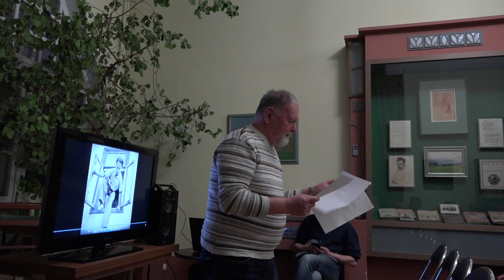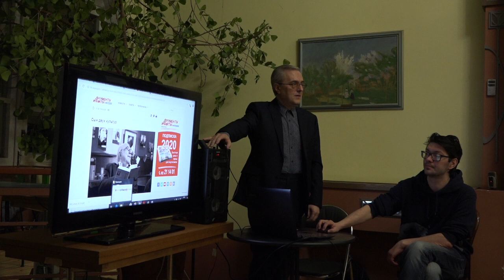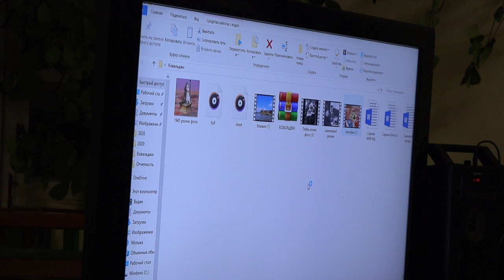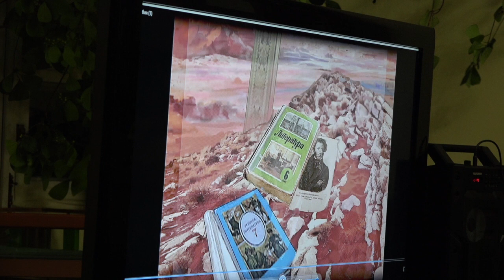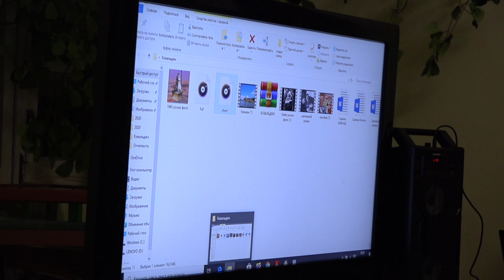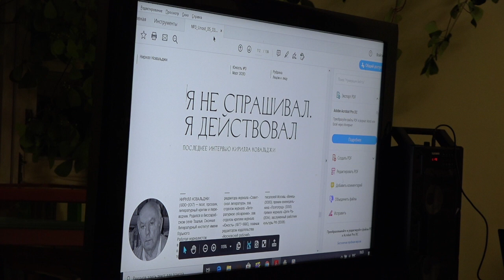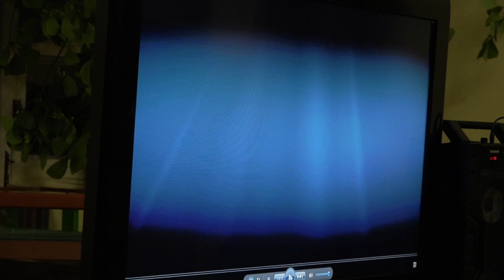«Незабытые имена». Поэтический вечер к 90-летию Кирилла Ковальджи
Вечер  памяти Кирилла Ковальджи — поэта, переводчика, прозаика, эссеиста,
педагога. На вечере делились воспоминаниями сыновья поэта Александр и
Владимир. Также поэта вспоминали и участники его студии: Сергей
Строкань, Владимир Тучков, Юлий Гуголев, Владимир Аристов, Ольга
Ильницкая, Света Литвак. О поэте рассказывали его друзья и знакомые —
Сергей Мнацаканян и ведущий вечера Юрий Цветков. Вечер из цикла «Незабытые имена» .

«Незабытые имена»  —  мемориальные вечера, посвященные ушедшим из жизни авторам, где люди, близко знавшие покойных, делятся своими воспоминаниями и читают их произведения.

14 марта 2020 г.